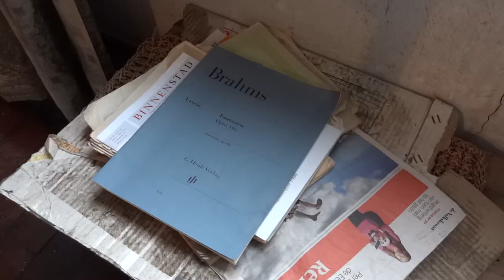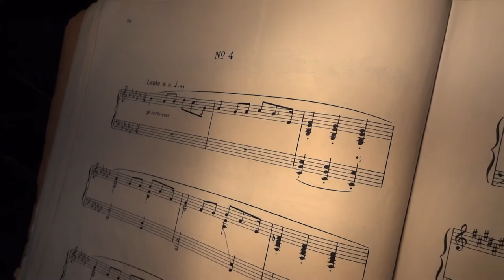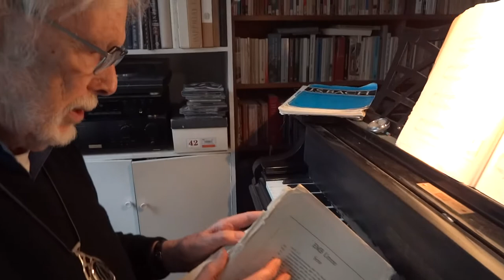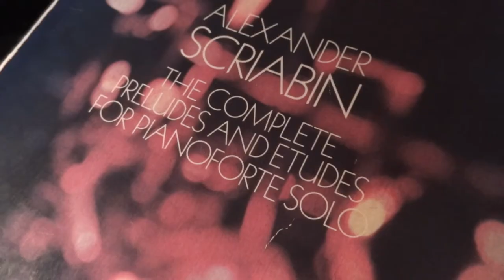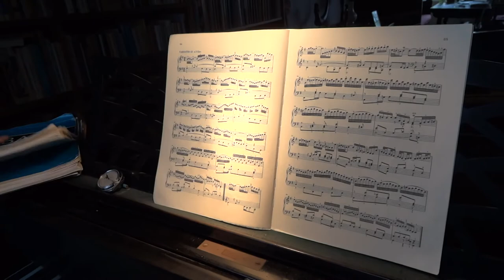Arend Serne Alja fragmenten piano Amsterdam 23 10 2012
bewegende fotos, op zichzelf staande fragmenten en Arend.S.